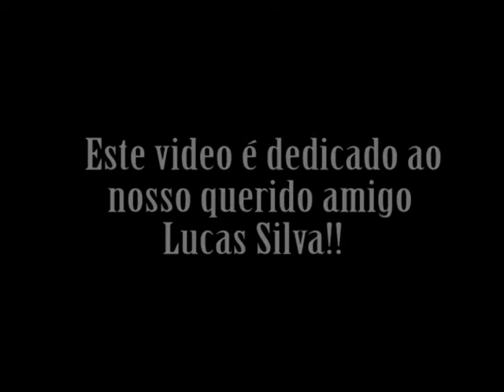Abertura Mogi Crew Prt 1